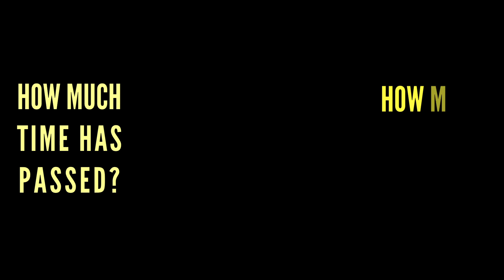Memories and Fantasies Trailer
Trailer for Memories and Fantasies video from the upcoming Free Ep Strange Paradise